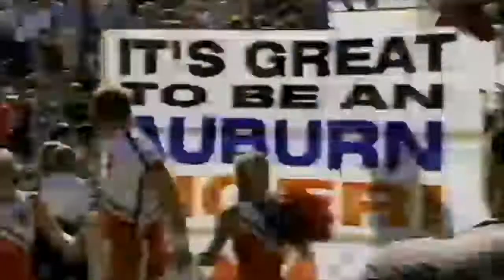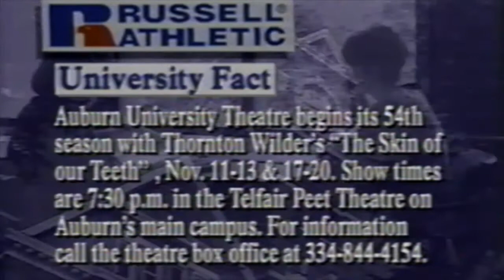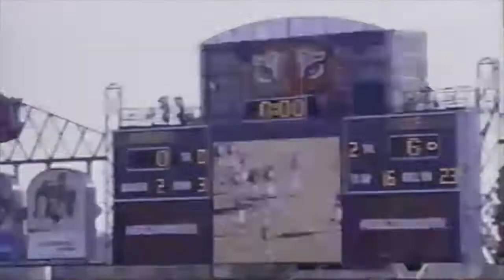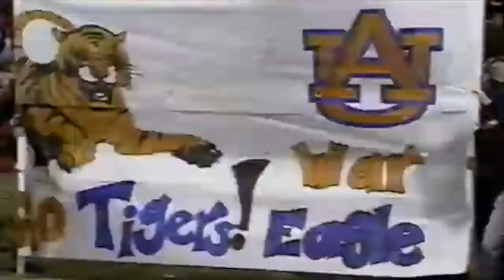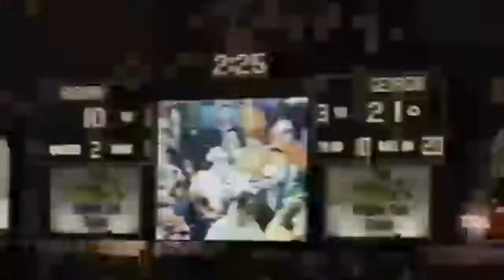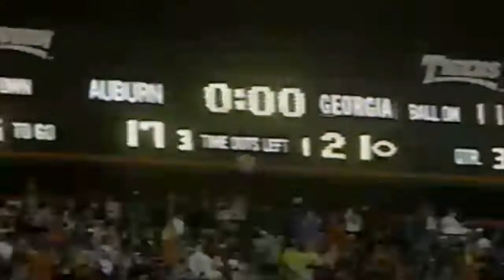1998 Auburn Football Reviews